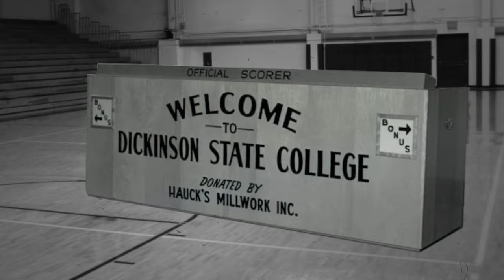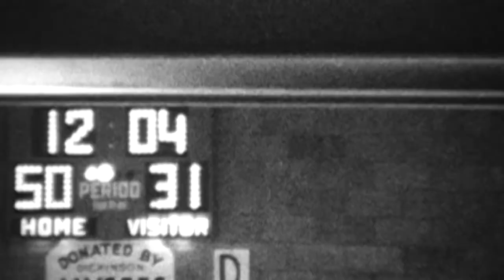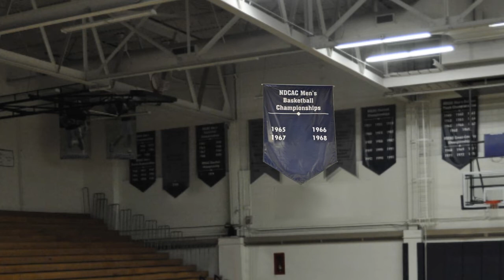Dickinson State College Basketball Trailer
Trailer video for DSC Basketball channel.